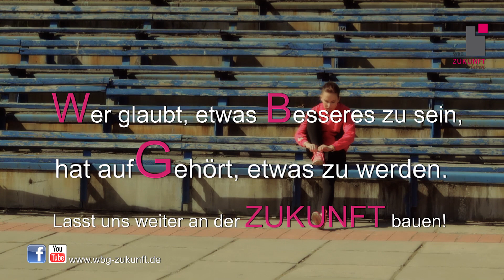Lasst uns weiter an der ZUKUNFT bauen! - WBG Zukunft eG - Karrideo Image- und Eventfilmproduktion©®™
Wer glaubt, etwas Besseres zu sein, hat aufgehört, etwas zu werden. Lasst uns weiter an der ZUKUNFT bauen! - WBG Zukunft eG - Karrideo Image- und Eventfilmproduktion©®™

Viel Freude beim liken, kommentieren und teilen wünscht das gesamte Team der WBG Zukunft eG.

Zur Wohnungsbaugenossenschaft Zukunft eG: Unsere Genossenschaft gehört zu den großen Wohnungsunternehmen in Thüringen, vermietet Wohnraum an mehr als 13.000 Menschen. Alle unsere Immobilien liegen im Norden der Stadt, genauer im Rieth bzw. Tiergarten, Roter Berg, Johannesplatz und Nordhäuser Wohngebiet - einschließlich rund 320.000 Quadratmeter Außenanlagen, Grünflächen, Spiel- und Parkplätzen.

- Weitere Informationen zur WBG Zukunft eG erhalten Sie und und und

Mehr zu Filmproduktion von und mit Karrideo Image- und Eventfilmproduktion Inh. Christian Weiße, Johann-Degen-Straße 13, 51105 Köln, Telefon: +49 Mobil: +49 Mail

Karrideo - Inh. Christian Weiße, Johann-Degen-Straße 13, 51105 Köln